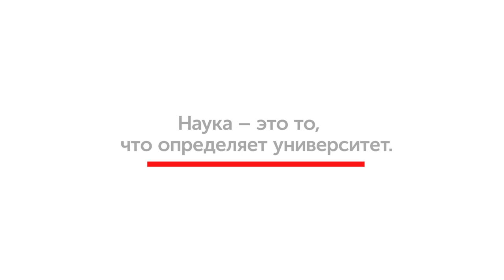Первая серия. Как университету не быть фейком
Что? Да! Про МГПУ сняли сериал. В первой серии — как университету не быть фейком.